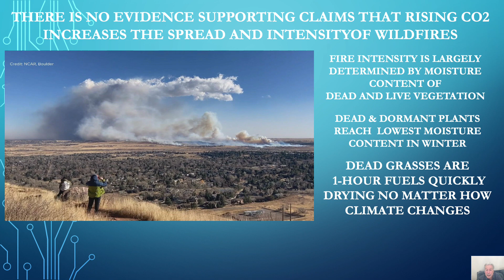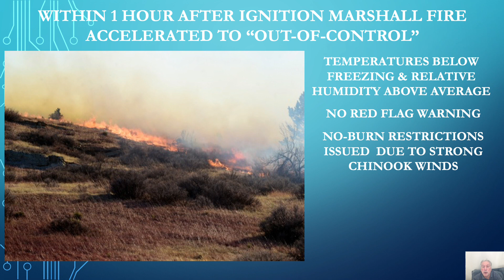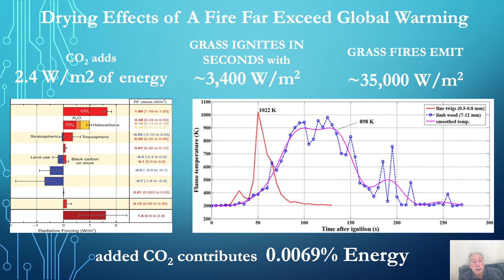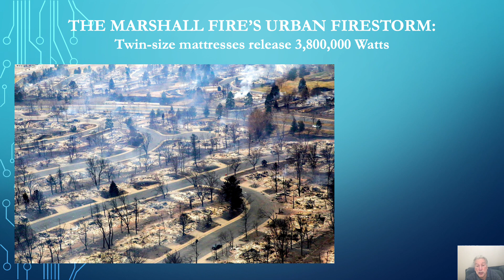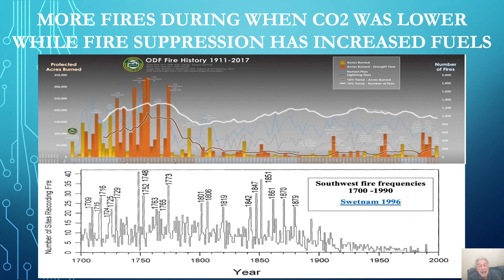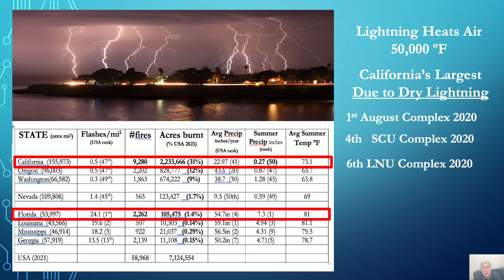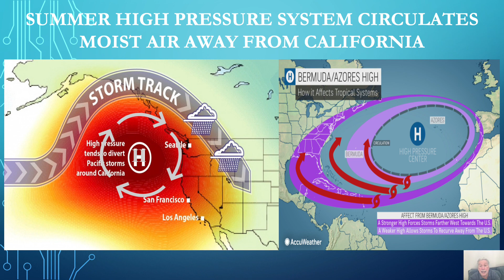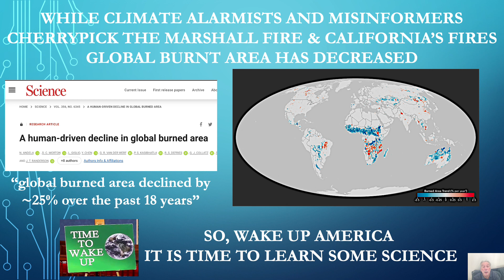SETTING SENATOR WHITEHOUSE STRAIGHT ON CLIMATE AND WILDFIRES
Not enough politicians are honestly educating the public about the science of climate change and wildfires. Motivated by Wednesday's March 8th 2023 Senate Committee on Budget's focus on wildfires, this video presents the science behind the causes of recent American wildfires and demonstrates why CO2 has not contributed to these fires at all.